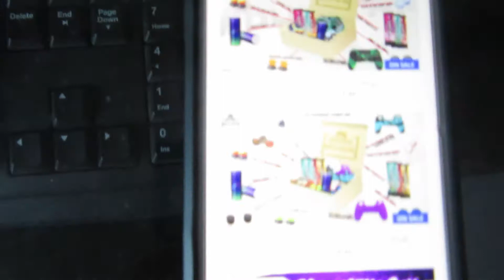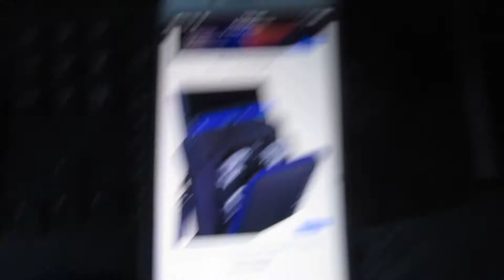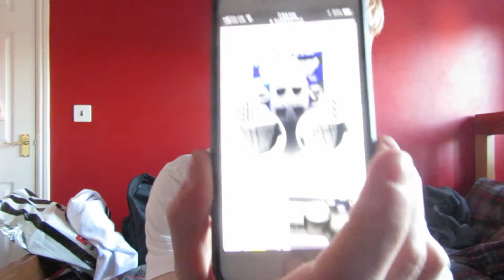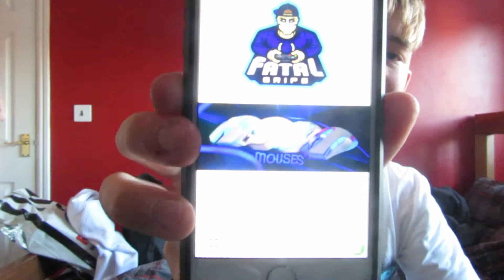I GOT MY FIRST EVER SPONSER WITH FATALGRIPS!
FREE FORTNITE V BUCKS! -

HOW TO SHOW  SUPPORT ON THE CHANNEL -
1.Leave a like on my recent videos.
3. Turn Post Notifications on so you get Notified when I Upload BANGERS !!
4. Share channel with Just 5 Friends.

Love you guys STAY TUNEDDDD FOR MORE BANGERS !!